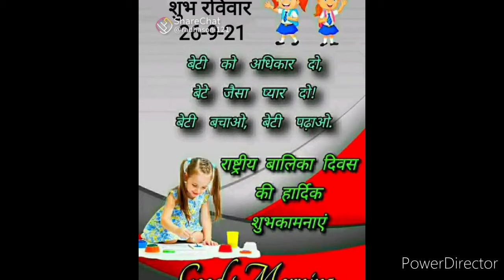Happy daughter day राष्ट्रीय बालिका दिवस कि शुभकामना 🌹🌹💐💐💐💐